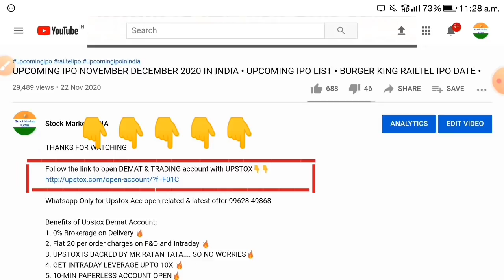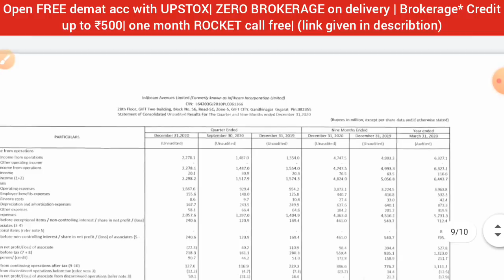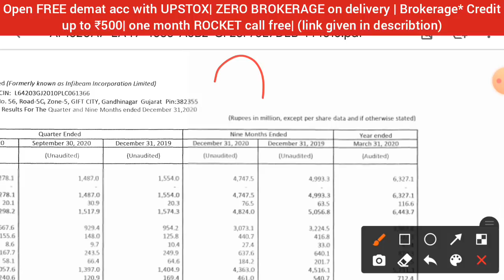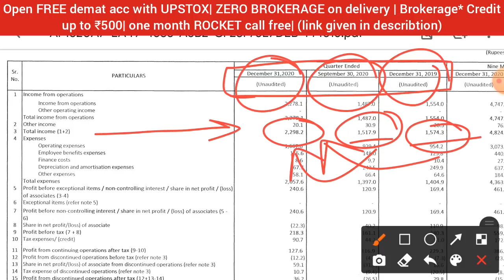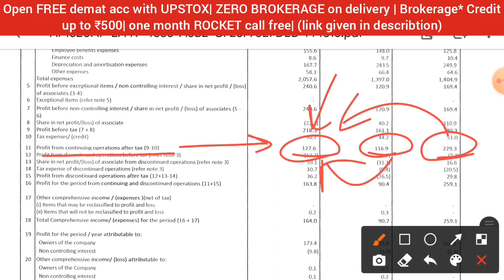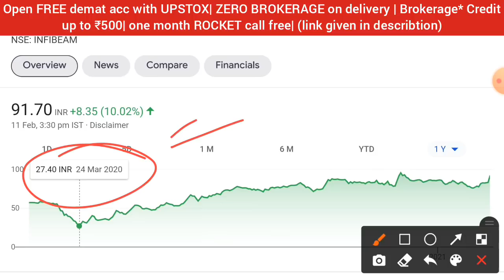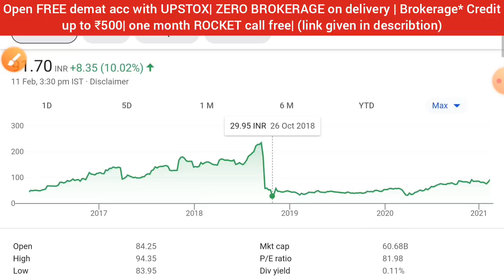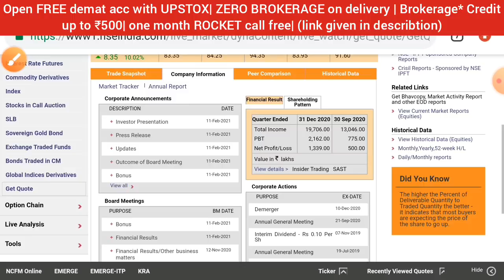STOCK MARKET LATEST NEWS TODAY IN HINDI • 1:1 BONUS • INFIBEAM SHARE LATEST NEWS • PRICE ANALYSIS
1. ZERO 0% Brokerage on Delivery Trade🚦
2. Flat 20 per order charges on F&O and Intraday 🚦
3. UPSTOX IS BACKED BY MR.RATAN TATA. SO NO WORRIES🚦
4. GET INTRADAY LEVERAGE UPTO 10X 🚦
5. 10-MIN PAPERLESS ACCOUNT OPEN🚦
6.OPEN WITH THIS LINK GET 1-MONTHS 🎯PREMIUM ROCKET CALLS WORTH OF 5000/- FREE! FREE! FREE! 🚦🚦👇👇👇

infibeam share bonus